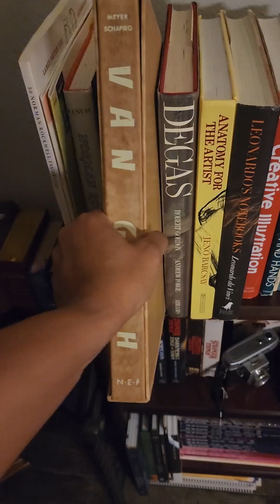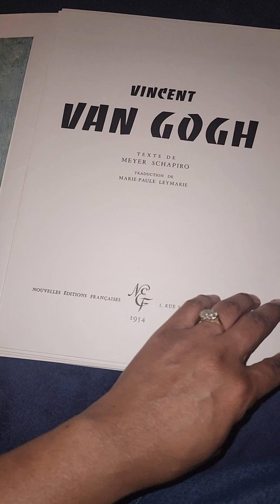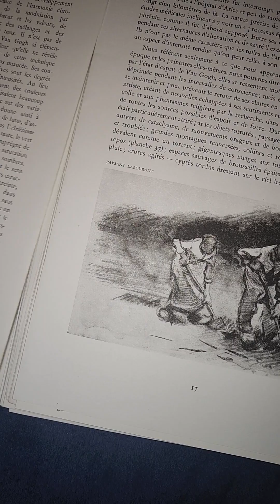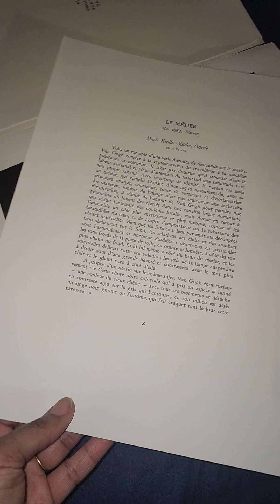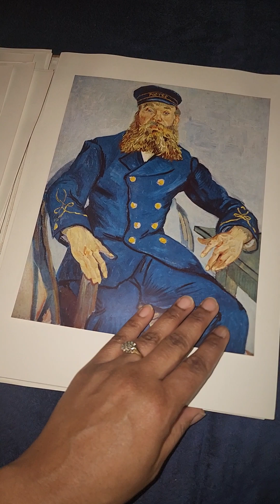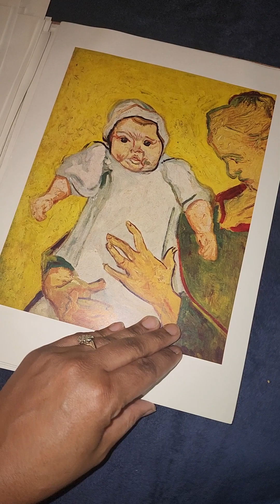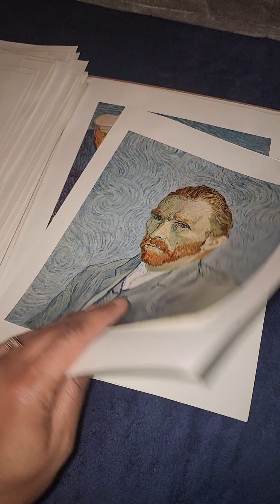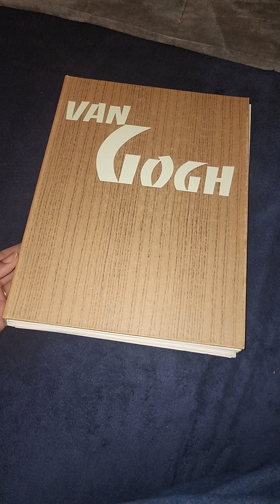Art Book Filp Through (A Look At The Art Of Vincent Van Gogh)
Hello All. today I am flipping through another book from my Bookshelf, a look at the artwork of Vincent Van Gogh!!